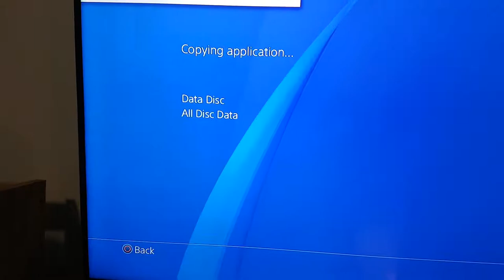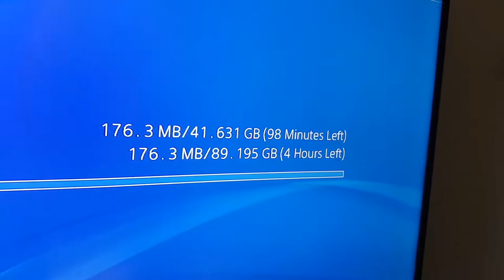Red Dead Redemption 2 - Woody's Revenge [montage Mode]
Many memes were killed in the making